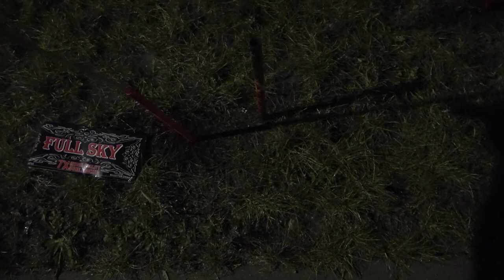Vorfreude Silvester Tour 2021/2022 mit Tollen Sachen #2